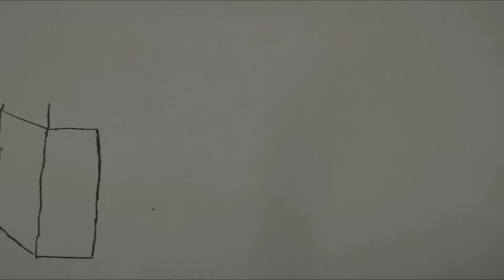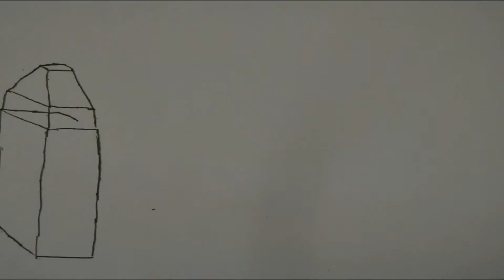Národy mějte se rády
text: Zdeněk Svěrák, výtvarné animace: Filip Hodulák, Filip Orság, Anna Volčíková, Adéla Podrazká, Michaela Kopecká, Vendula Krejčí, Vojtěch Kopecký, Marie Anna Valíčková, Jonáš Fabián Kroutil, p. Monika Bednaříková, mluvené slovo: Kateřina Volčíková, Anna Volčíková, Karolína Kopecká , Adéla Podrazká, Kristýna Gerstbergerová, Iveta Podešvová, Sára Tlapalová, Tadeáš Gerstberger, p. Karel Štefl (ZUŠ Karolinka), soutěž Animág Kroměříž 2016 – Čestné uznání, zvuk: ZD